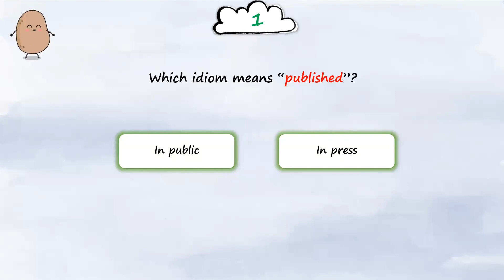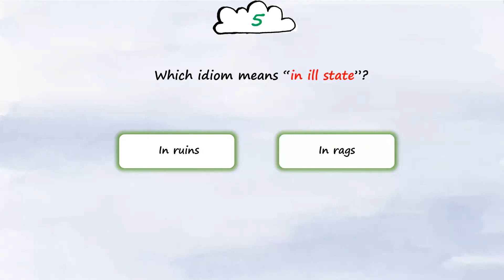Quiz For Vocabulary Builder 210723 I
Cheers to a fruitful week! 🌻

List of idioms in this lesson:
-In press: published
-In principle: generally
-In private: on a secret basis
-In question: in discussion
-In rags: in ill state